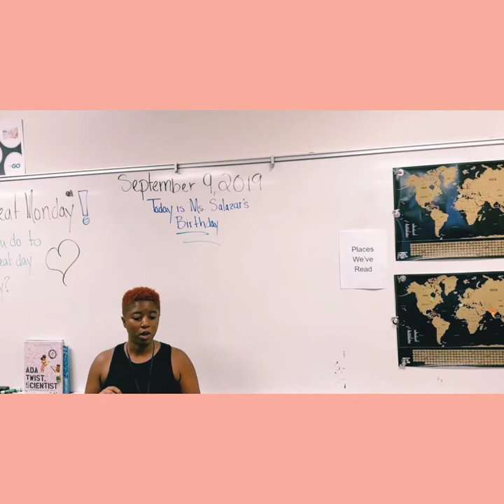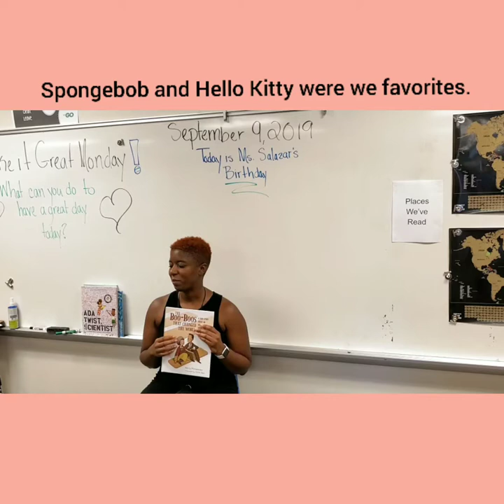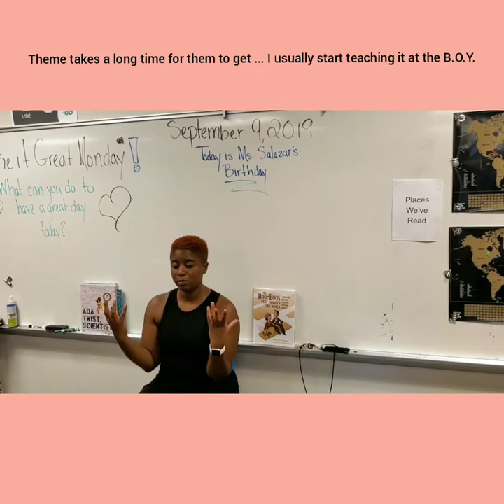Interactive Read Aloud: The Boo Boos That Changed the World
This week’s read aloud was ruined by my too cool for school 5th graders! My students last year loved this book, to them it was just ehhh.🤔

You’ll see how I am offended if you watch until the end 😩😂!

I’ve enjoyed recording these read alouds because our interactions are hilarious. We are one dry and sarcastic bunch.

Also, I’ve noticed my face says a lot of things!🤦🏾‍♀️

Anywhoo, this week’s book is The Boo-Boos That Changed the World: A True Story About an Accidental Invention (Really!)🤕

Questions asked:

✅When you were younger, what was your favorite bandaid?

✅How do you think band-aids were invented?

✅What would be a good character trait for Mrs. Dickson?

✅ What do you think manufactured means?

✅ What would be a good theme for this book (this was a rough one for them)?

Enjoy our shenanigans! 🤪